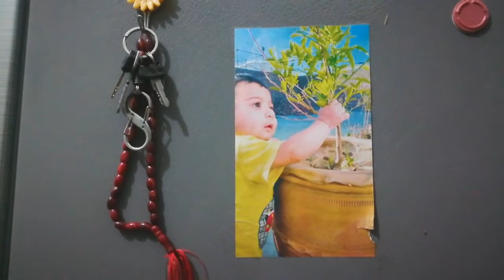Aaj bahut kaam kiya maine🤔😂😍👌👍😏🙈👈